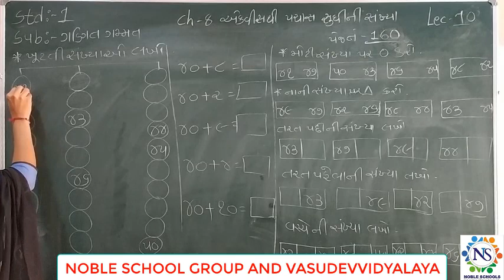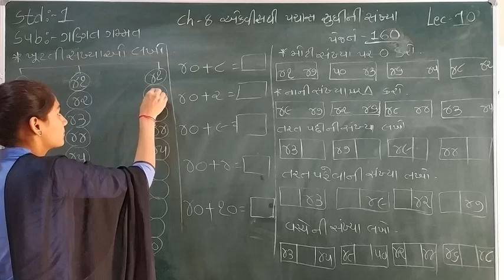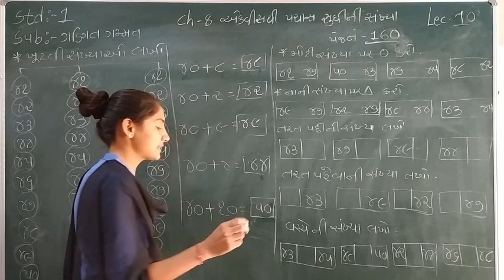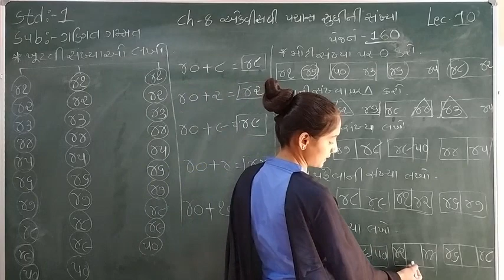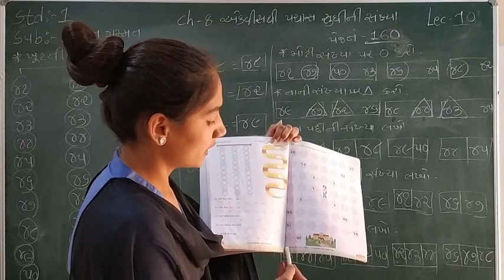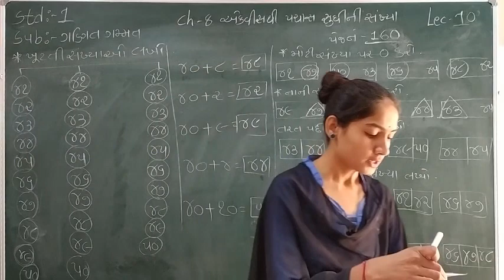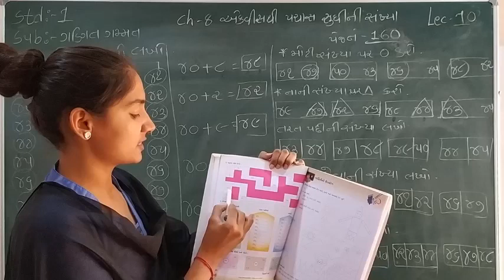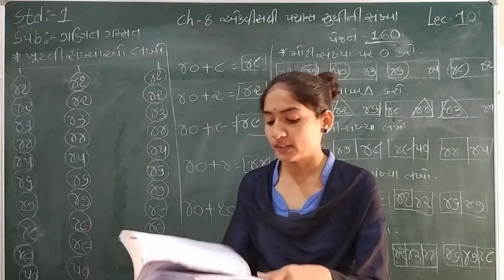Standard - 1 Mathematics Semester - 2 Lecture - 10 By Sonalmadam